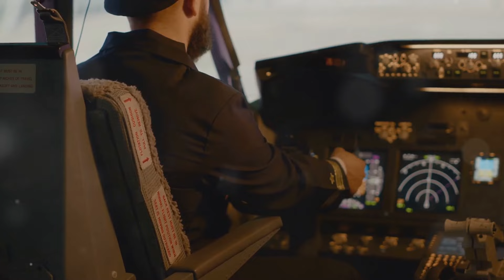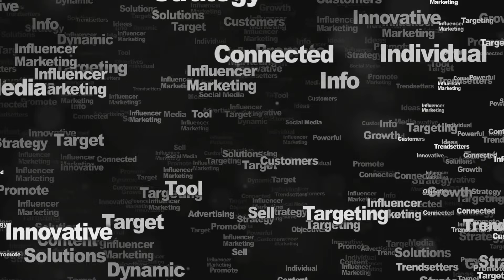Why Red Bull Invested In Leeds FC ??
Red Bull's investment in Leeds FC has sent shockwaves through the football world, but what does this bold move mean for the club and the sport? In this video, we explore the strategic reasons behind Red Bull's decision to invest in Leeds United, from expanding their brand in the Premier League to the potential benefits for the club's performance and finances. We analyze the implications of this partnership, considering Red Bull's track record in sports and what fans can expect moving forward. Join us as we delve into the details of Red Bull's investment in Leeds FC and discuss its impact on the football landscape.